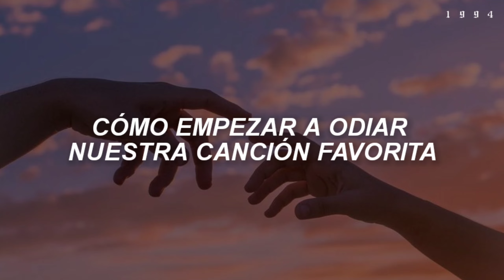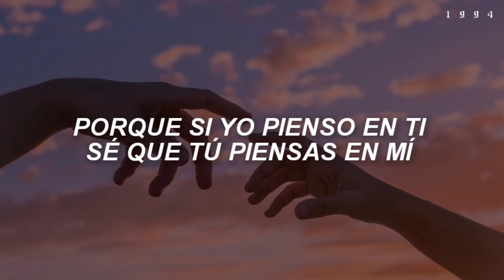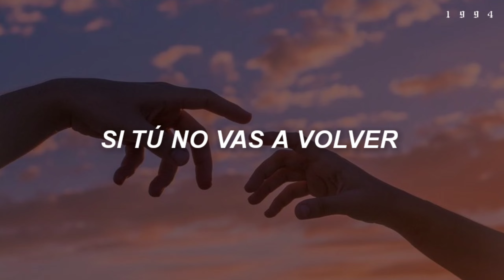Susana Cala, Lasso – Mi Canción Favorita [Letra]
Artista: Susana Cala y Lasso.
Año: 2021.
→ 𝖜𝖆𝖗𝖗;𝖎𝖔𝖗𝖘.